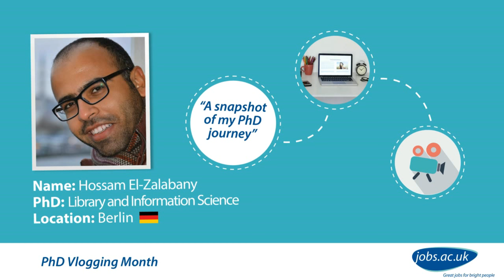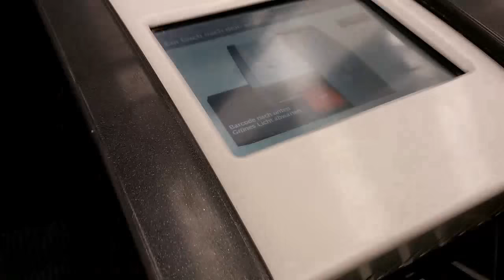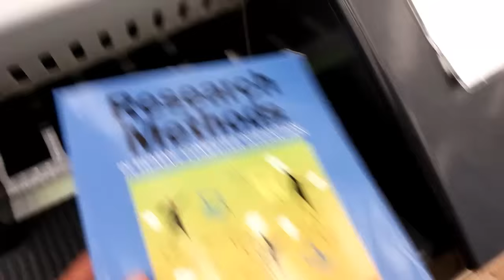PhD Vlog Week 2: Hossam El-Zalabany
Want to get a real insight into what it’s like to do a PhD? Meet Hossam a first year PhD student in Library and Information Science at Humboldt University of Berlin. Originally from Egypt; Hossam moved to Berlin to undertake his PhD.

In week two Hossam shares insight into what it is like to study in a different country as well as preparing for his doctoral meeting with his supervisor next week. Watch this vlog to find out more.

Follow the vlogging month as we invite five PhD students at various stages of their PhD and location to film themselves. The vlogs cover everything from starting a PhD, moving abroad to do a PhD, finding funding opportunities to viva preparation and finding your first academic job.

Check out more of Hossam's videos and our other vloggers videos

Thinking about studying for a PhD in Germany? Read this article!